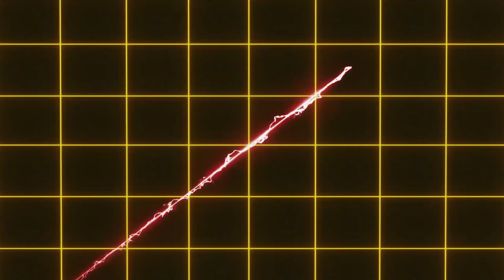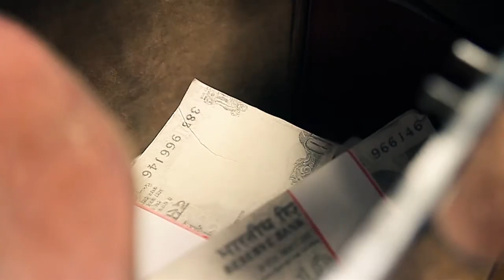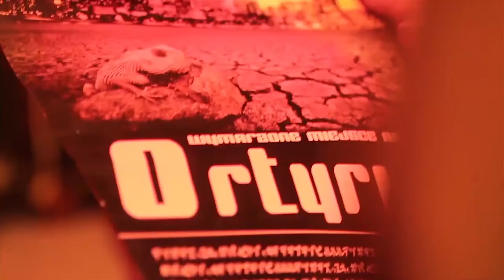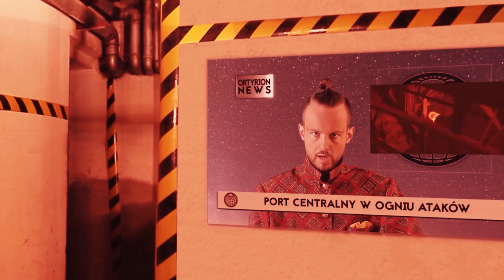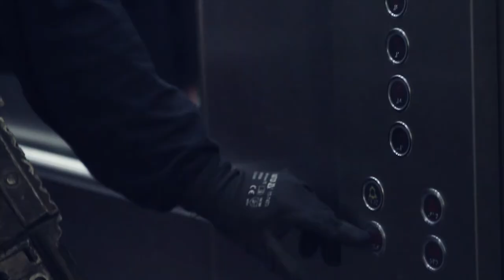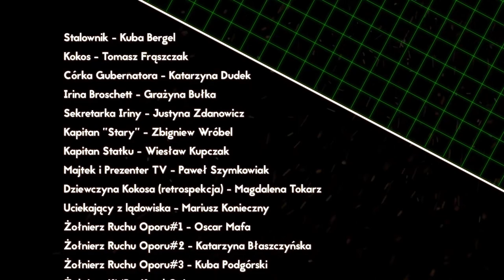Stalownik: Operacja Ortyrion (2016)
"Stalownik" - "Operacja Ortyrion". Środkowa część trylogii poświęconej Stalownikowi - najemnikowi, dezerterowi, specjaliście od misji niewykonalnych.

Scenariusz: Paweł Szymkowiak, Piotr Sobota
Reżyseria: Paweł Szymkowiak
Zdjęcia: Kamil Małecki
Muzyka: Paweł Szymkowiak, Ulf Thorensen
Choreografia, Efekty Kaskaderskie: Piotr Sobota
efekty specjalne i model statku: Paweł Szymkowiak
efekty CGI: Kuba Bergel
produkcja: Gawlock Pictures

Występują:
Stalownik - Kuba Bergel
Kokos - Tomasz Frąszczak
Córka Gubernatora - Katarzyna Dudek
Irina Broschett - Grażyna Bułka
Sekretarka Iriny - Justyna Zdanowicz
Kapitan "Stary" - Zbigniew Wróbel
Kapitan Statku - Wiesław Kupczak
Majtek i Prezenter TV - Paweł Szymkowiak
Dziewczyna Kokosa (retrospekcja) - Magdalena Tokarz
Uciekający z lądowiska - Mariusz Konieczny
Żołnierz Ruchu Oporu#1 - Oscar Mafa
Żołnierz Ruchu Oporu#2 - Katarzyna Błaszczyńska
Żołnierz Ruchu Oporu#3 - Kuba Podgórski
Żołnierz KMP - Karol Gaj
Żołnierz KMP - Aleksander Kurzak
dubler Stalownika (scena z motorem) - Sebastian Kłaczyński
Mężczyzna w garniturze - Piotr Sobota